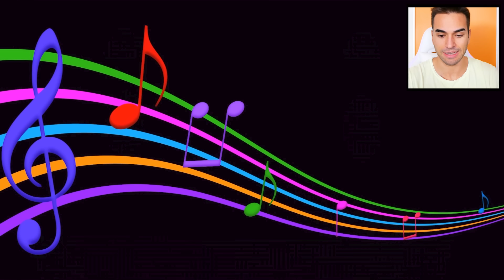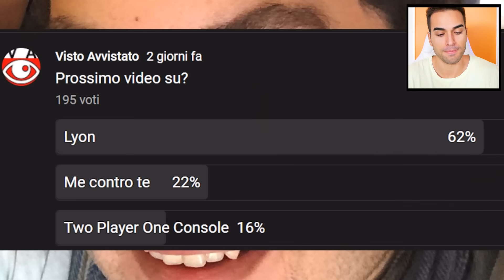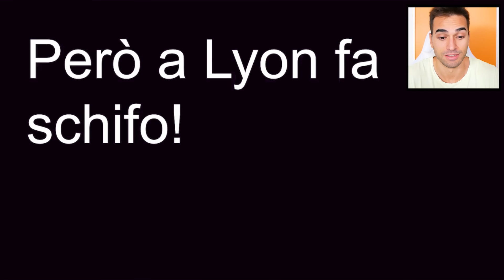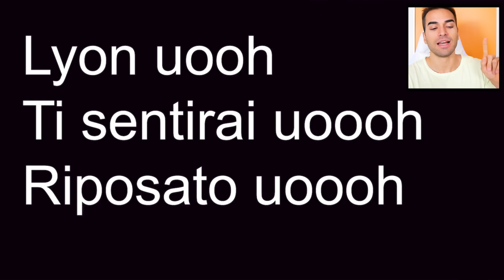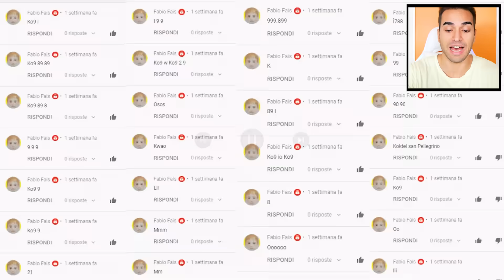COSA NASCONDE LYON?!